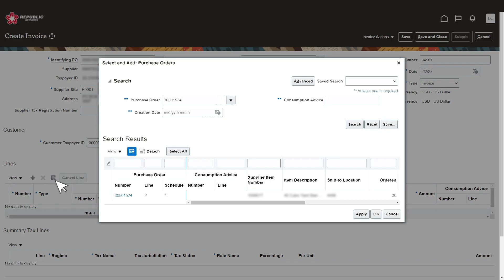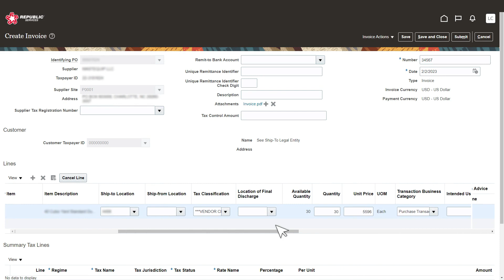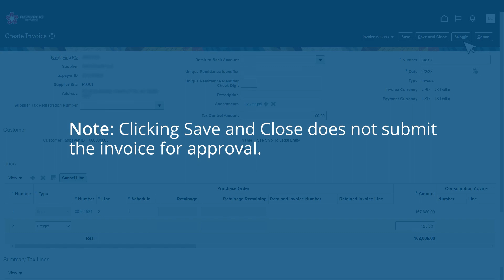Submit An Invoice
How to submit an invoice or credit memo from a PO